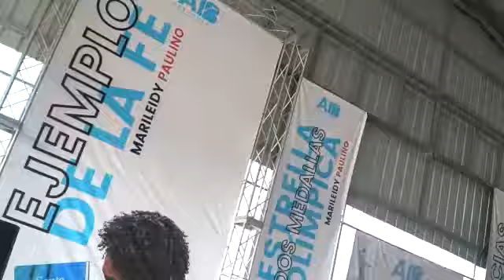marileidy paulino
Video de Desde La Calle